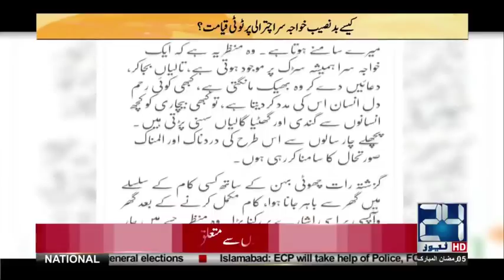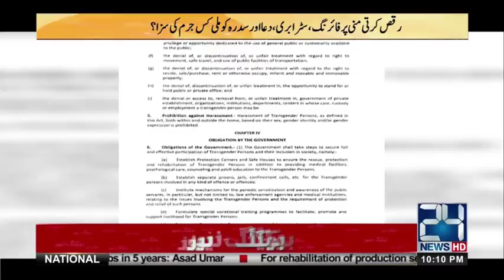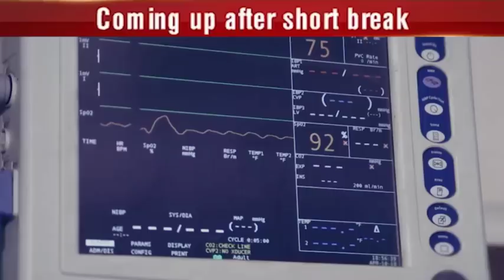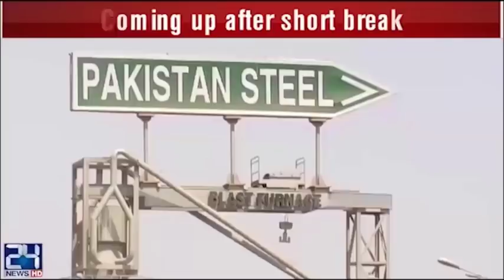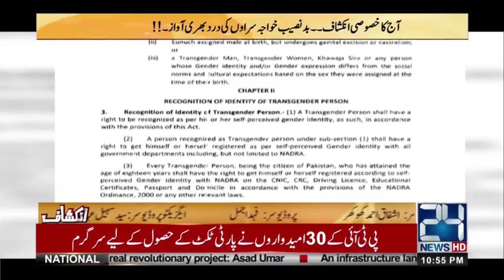Kon Suny Ga Khwajasara Ki Faryaad | 20 May 2018 | 24 News HD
24 News HD is one of the leading news channels of Pakistan bringing you the latest current affairs from Pakistan and around the world.